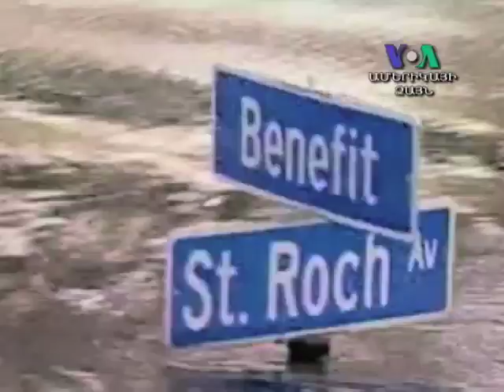Կլիմայական փոփոխությունը եւ ծովի մակարդակը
Վիլանովա համալսարանից ծովագետ Նաթանիել Ուեսթընն ուսումնասիրում է աղի և քաղցրահամ ջրերի ճահիճները: Գիտության ազգային հիմնադրամի աջակցությամբ՝ նա իր խմբի հետ հետազոտում է, թե ինչպես կարող են կլիմայական փոփոխությունը և ծովի մակարդակի բարձրացումն ազդել արդյունավետ էկոհամակարգի վրա: